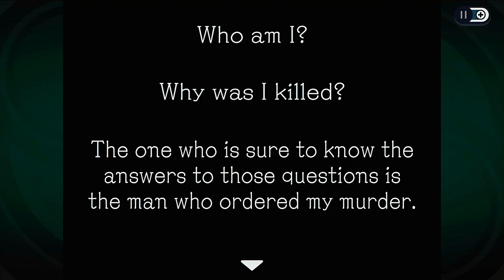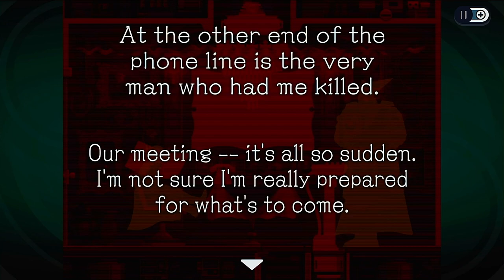Save the girl save the dog: Ghost Tick: Phantom Detective part 2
With a cute girl to mamoru the groovy ghost boys will do anything to get the job done